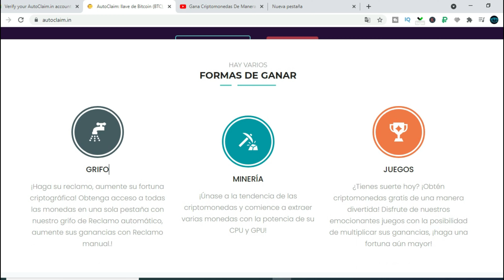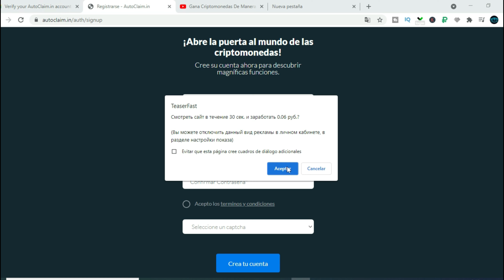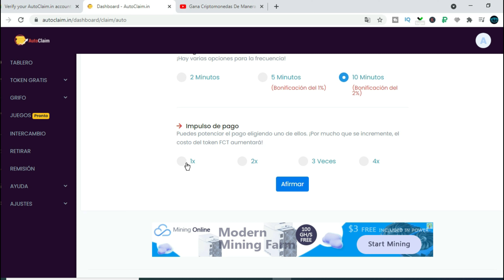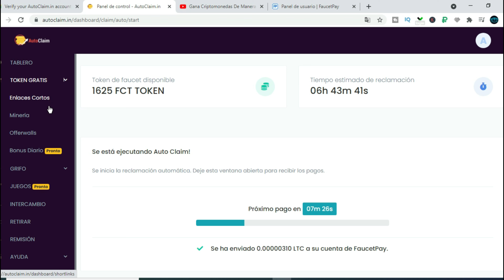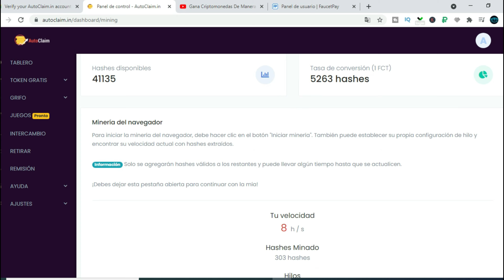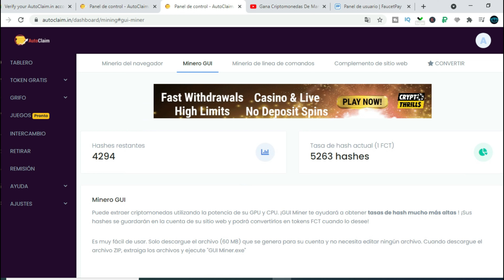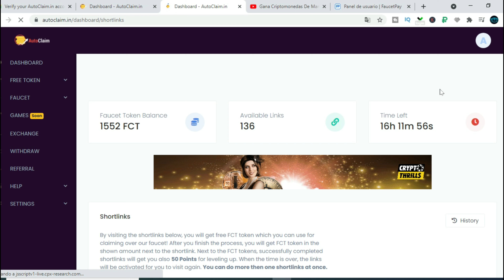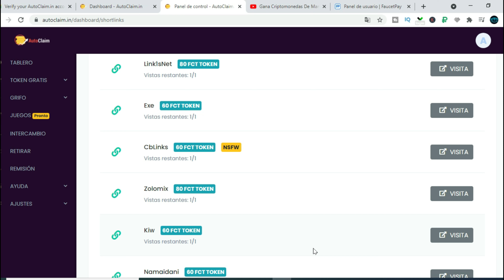💹💱Gana criptomonedas automático en Autoclaim 💲 minando sin mínimo de retiro💰monetiza tu sitio web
✅¡Saludos amigos! en esta oportunidad les hablare sobre la plataforma de Autoclaim, les enseñare como se gana criptomonedas con Autoclaim en automático. También les mostrare como ganar criptomonedas minando y como se monetiza tu sitio web con Autoclaim, adicionalmente podrán observar como pasar tu dinero sin mínimo de retiros a faucetpay.
 Si tienes alguna duda la puedes dejar en los comentarios.